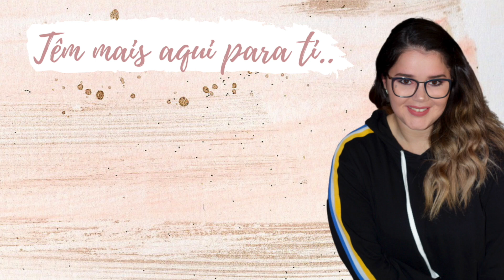💞DOCINHO PARA O DIA DO AMOR💕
📌Material de Gravação e edição:
🔹Lente 50mm
🔹Softbox LIF OF PHOTO
🔹Imovie e Final Cut Pro (edição de vídeo)
🔹PicMonkey e Canva (edição fotos)

😘Beijinhos*Enormes😘